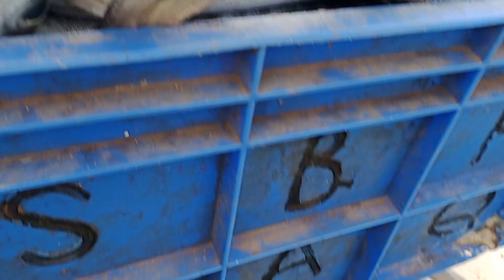நம்பர் ஒன் குவாலிட்டி தூண்டில் சீலா மீன் ஒரு கிலோRs 350 ரூபாய்